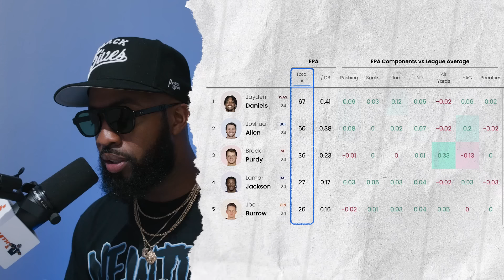Jayden Daniels jumps to #1 QB in the NFC! Cam Newton's advice on how to continue this run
Cam Newton discusses Jayden Daniels' impressive rise to the #1 QB spot in the NFC and offers advice on how he can maintain this momentum. Cam analyzes Daniels' strengths and recent performances, highlighting the key areas he should focus on to continue his success. He emphasizes the importance of consistency, leadership, and adaptability as Daniels navigates the challenges of being a top quarterback. Join Cam for valuable insights into how Jayden can solidify his position and make a lasting impact in the league!

Funky Friday - @FunkyFridayCamNewton@CamNewton
More Cam Newton (Gaming)@MoreCamNewton